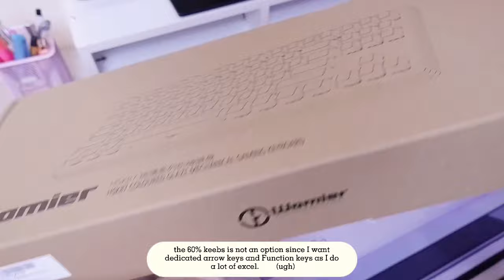Aesthetic Desk Setup Makeover Philippines | Shopee finds | Mechanical Keyboard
꧁•⊹٭𝙻𝚒𝚗𝚔𝚜 𝚑𝚎𝚛𝚎 = 𝙾𝚙𝚎𝚗 𝙼𝚎٭⊹•꧂

🤍Womier K87 Hotswappable Keyboard

🤍Tai-Hao Cotton Candy ABS Doubleshot MX Cherry Keycaps

🤍Geekshare Cute Cat Ears Large Mousepad & Wrist Rest

🤍Monitor Rack (White)